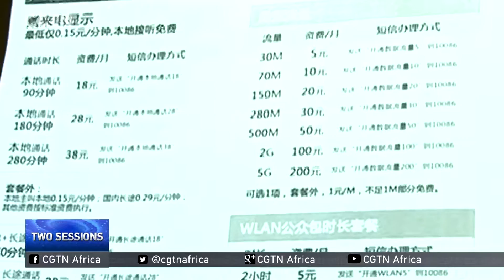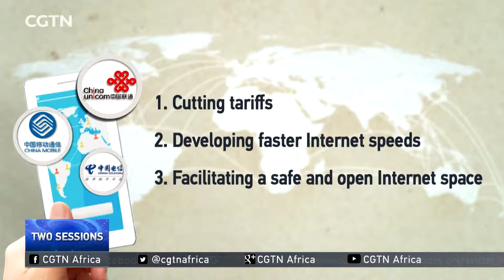China plans IT improvements for 2017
One of the more popular measures outlined in Chinese Premier Li Keqiang's government work report was a pledge to cut all long distance roaming charges by October 1st this year. China's broadband internet user base now being the world's third-biggest. CGTN's Grace Shao has more on China's planned IT improvements for 2017.